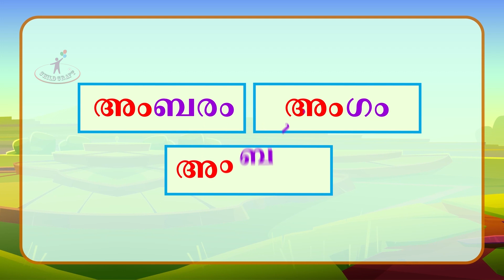PAGE 7 ഔ അം